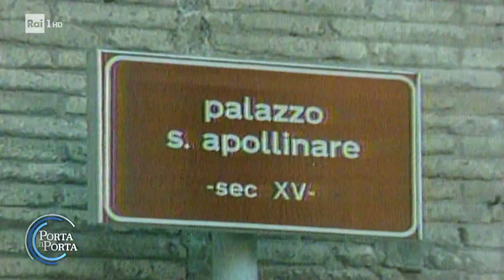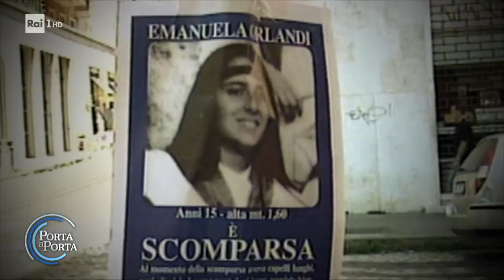Il caso di Emanuela Orlandi - Porta a porta 10/01/2023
- La sparizione di Emanuela Orlandi, cittadina vaticana di 15 anni, avvenne il 22 giugno 1983, mentre la ragazza rientrava a casa dopo le lezioni di musica.